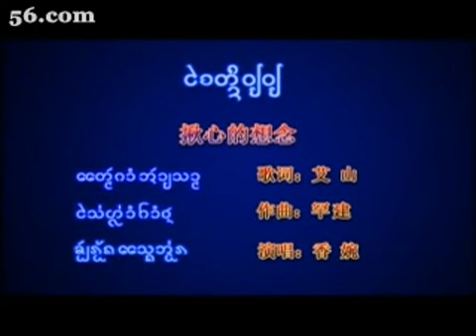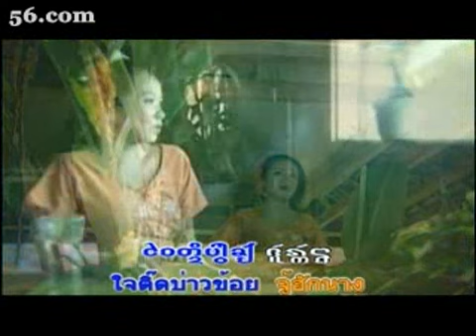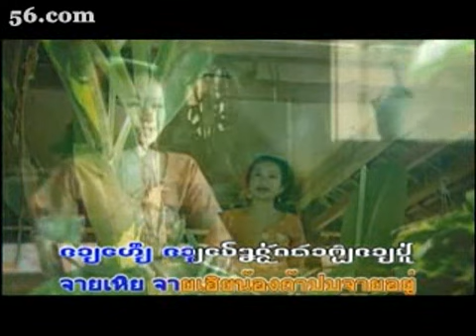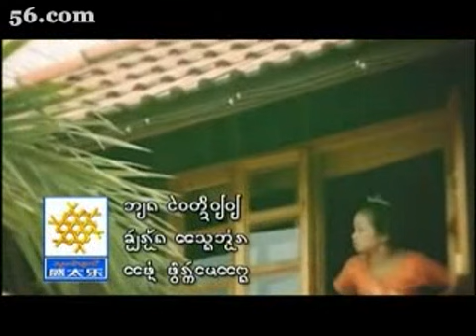Dai Lue Song : Miss You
Miss  You - ใจ๋ติดวอยวอย - 揪心的想念。
Xishuangbanna  Dai  Lue  Song.  อัลบั้ม โผฮัก เมแปง
Writer - Ai Sam  อ้ายสาม //  Singer - Saeng Orn  แสงอ่อน